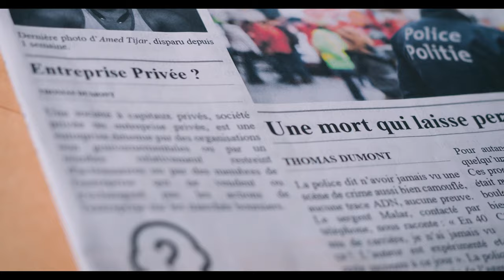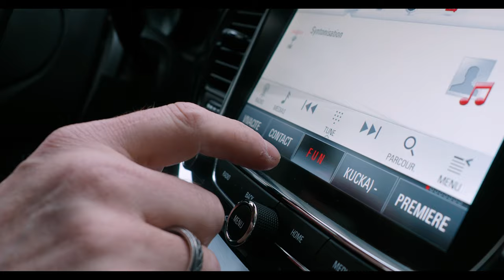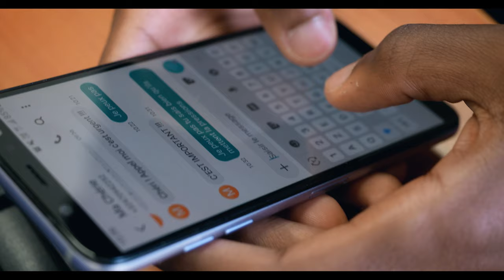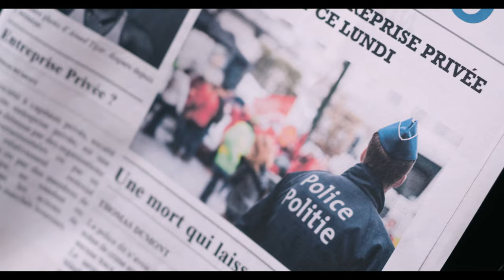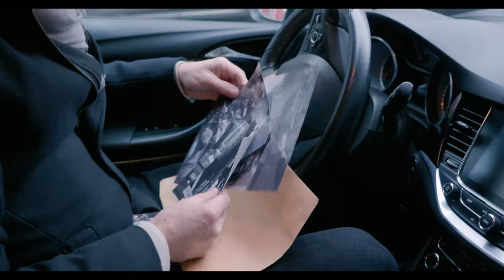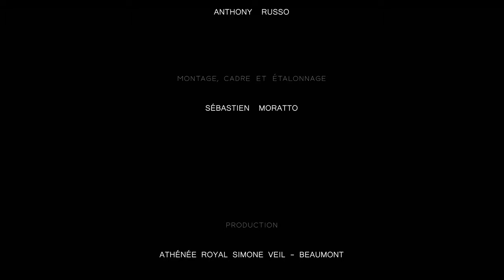BLACK PICTURES (court-métrage)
Voici mon premier vrai court-métrage Black Pictures.
N’hésitez pas à me donner votre avis en commentaire !

BLACK
PICTURES

Court-métrage en compétion au
 Centre AudioVisuel de Liège

Distribution des rôles :

Djibril… . ……. Brayane GUISLAIN MESSOH

La femme de Djibril..…. Jade POURCHAUX
Le directeur…. ……. Stéphane LUST
Le collègue………. Anthony RUSSO

Le concierge. …. …. Ryan GUISLAIN

Les deux amis. Aubin WENDIN-GOUNDI KABORE
………. …….…. Malik BENKAHLA

La voix off de journaliste. Sébastien MORATTO

Preneur de son  : Ryan GUISLAIN

Assistant preneur de son
 : Anthony  RUSSO

Clap : Jade  POURCHAUX

Assistant technicien lumière
 : Herbert  MORATTO
                                                      Anthony  RUSSO

Montage, cadre et étalonnage
: Sébastien  MORATTO

PRODUCTION
Athénée Royal Simone Veil - Beaumont

Professeur - SUPERVISEUR :
Nathalie PAPLEUX
5ème année audiovisuel)

Nous remercions
 Jean-François MORATTO
 Pour les décors

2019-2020